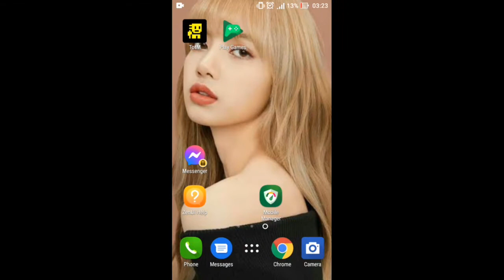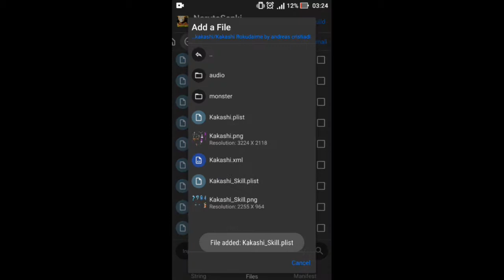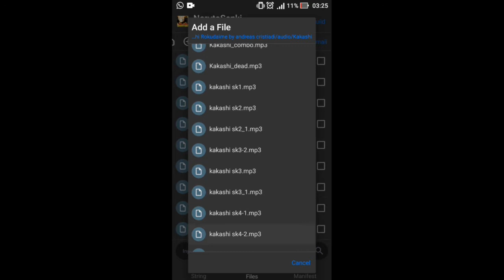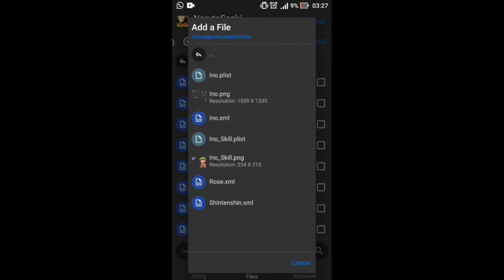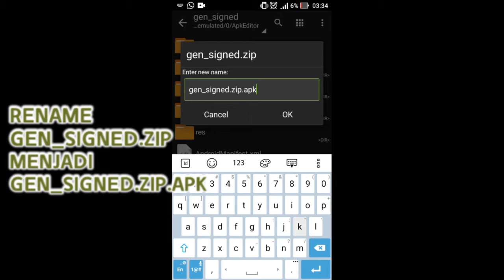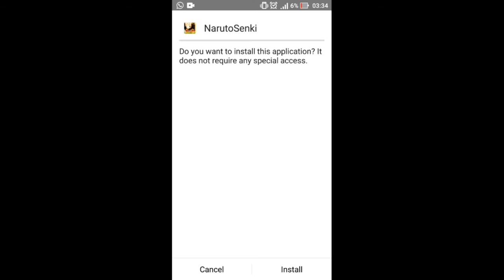Cara Replace Sprite Naruto Senki TLF (No FC) - Naruto Senki By Re #1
Hello guys..
Hari ini gw mau membagikan tutorial replace sprite narsen TLF unprotect. Di tutorial ini gw menjelaskan bagaimana Langkah – Langkah dari awal sampai selesai dan pastinya work (no fc). Untuk versi unprotect ini, belum 100% dari pembuatnya karna ada bug/glitch yg masih ada disini. Jadi enjoy dan fun play games.

alat dan bahan:
1. apk editor pro
2. zarchiver
3. narsen tlf unprotect